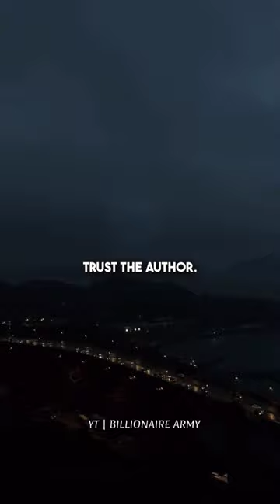God is still writing your story Motivation quotes🔥